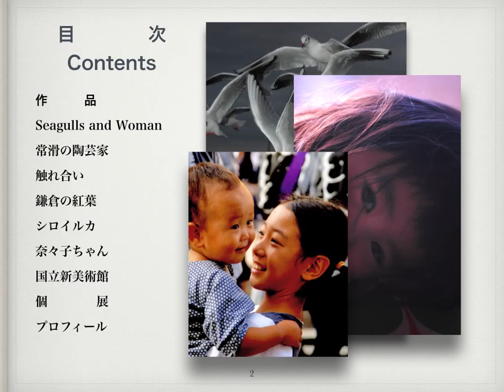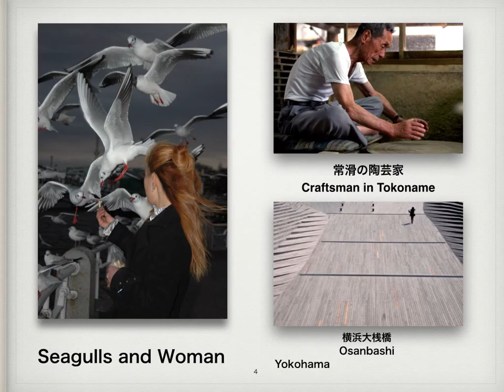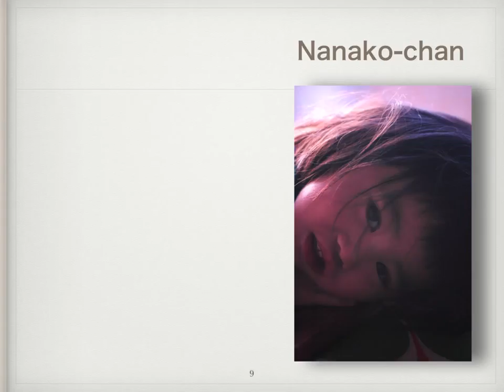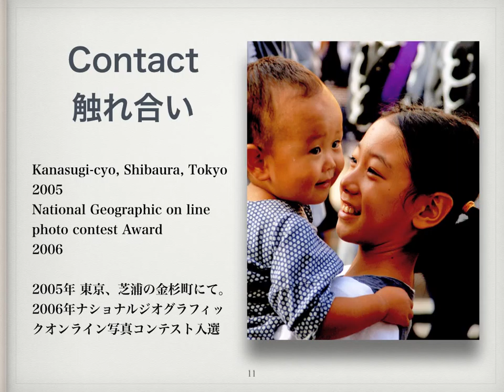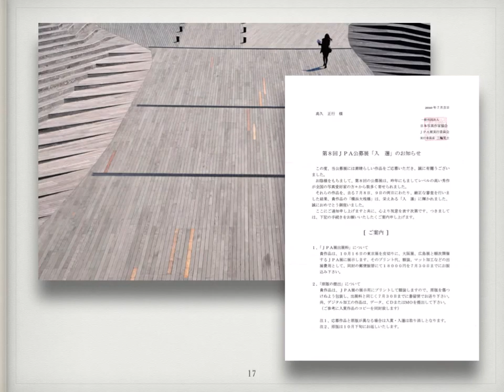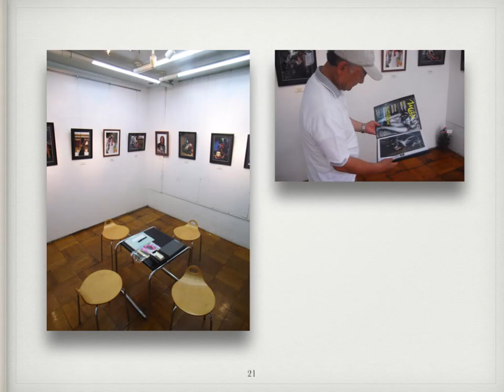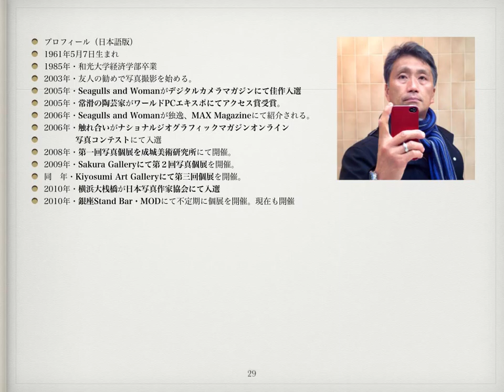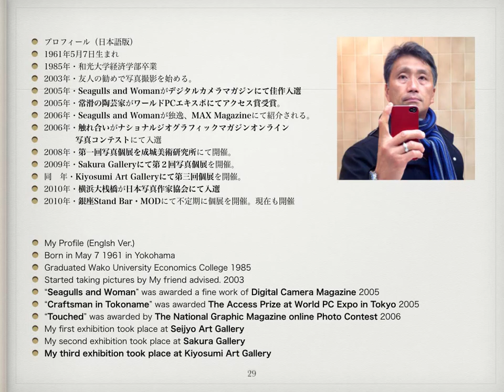Presentation Movie reform version